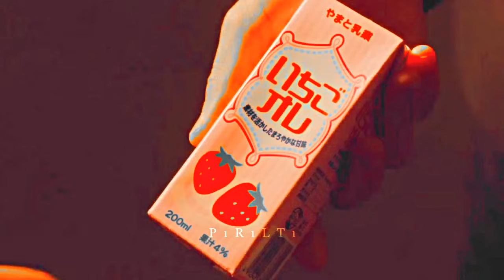Japon Klip - No Friends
Dizi /Drama: Switched ❤